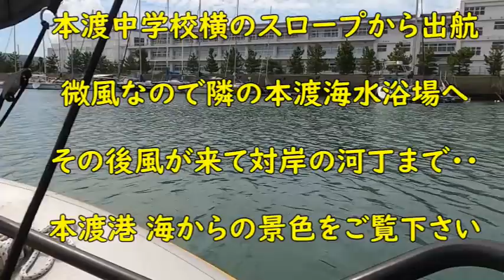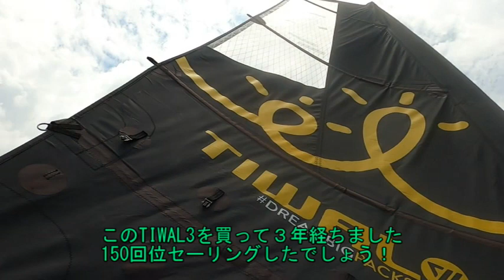弱風ならディンギーで天草・本渡港周辺をクルージング･･本渡海水浴場や灯台の周辺をウロウロしました。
天草ヨットクラブのバースは出入り口が浅くて、出入港時間が制限されます。その点、ディンギーは水深５０cmでも動けるので自由自在･･
風も弱風だったけど、後半は２m/secの風が吹いてくれたので楽しめました。